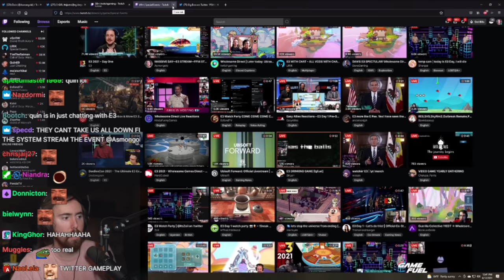Asmon and xQc pulls up each other's stream at the same time